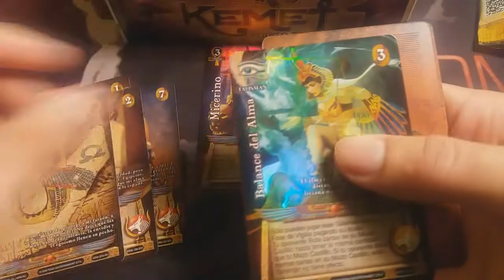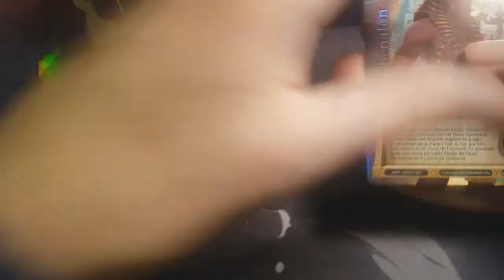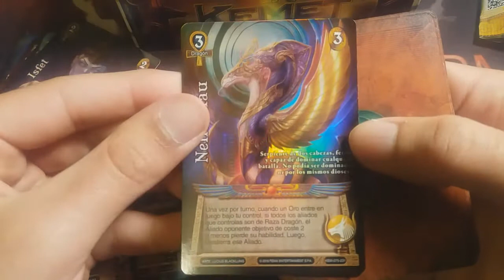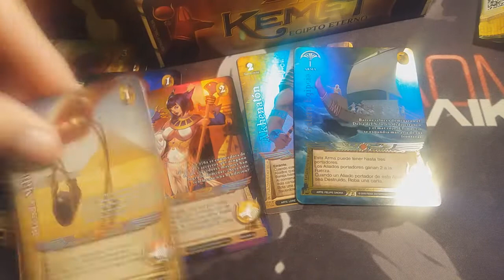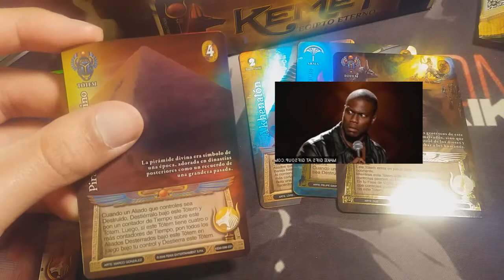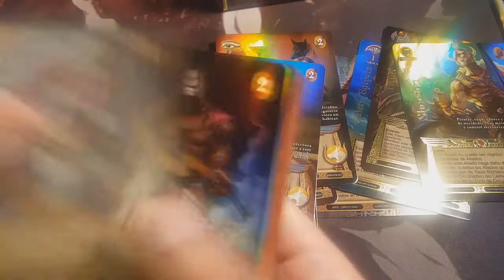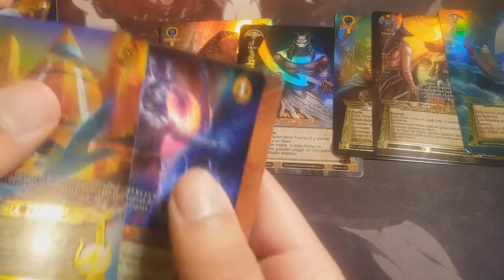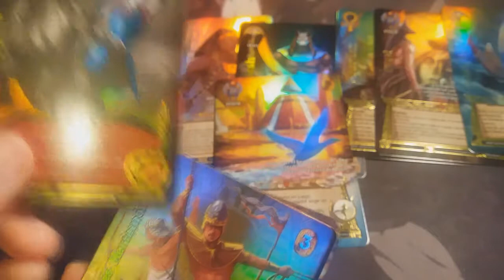Unboxing Kemet con Legendaria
Se trató darle un poco de humor a la mala caja que salió, al menos se rescata una buena legendaría.